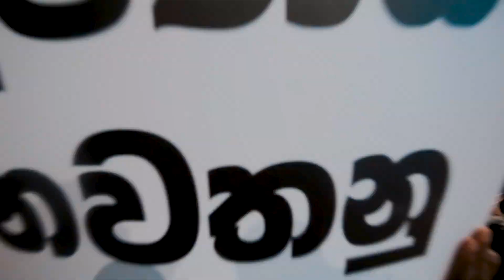Lak Amma ׀ ලක් අම්මා ׀ Official Music Video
අරගලයේ යෙදුනු සියළුම පුරවැසියන්ට උපහාරයක් වේවා !